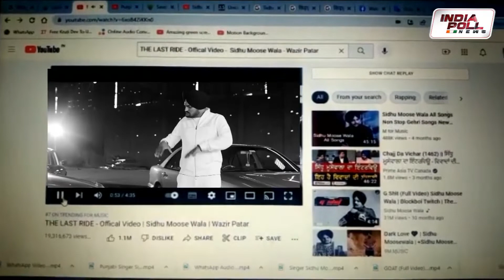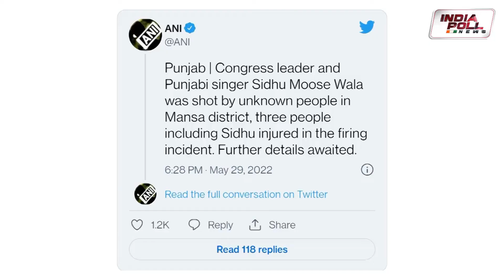अपने ही गाने में अपनी मौत की कहानी लिख बैठे Siddu Moosewala